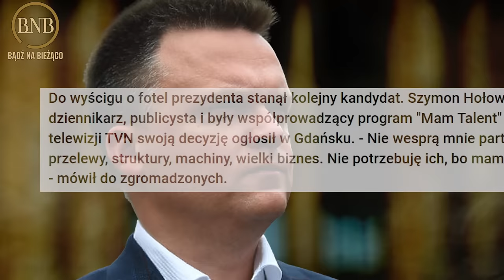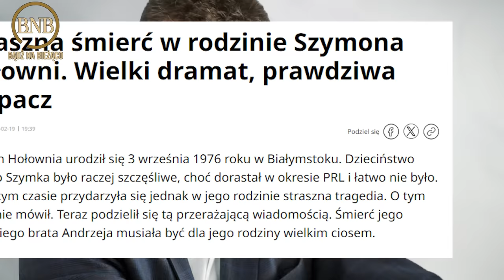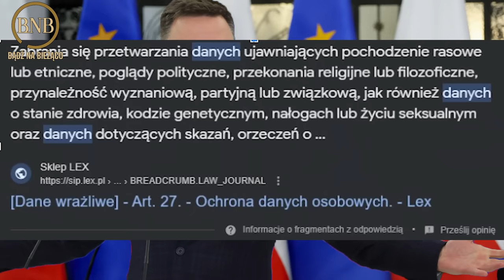Tego Człowieka BOI SIĘ Nawet Tusk [ SZYMON HOŁOWNIA - CAŁA PRAWDA ]